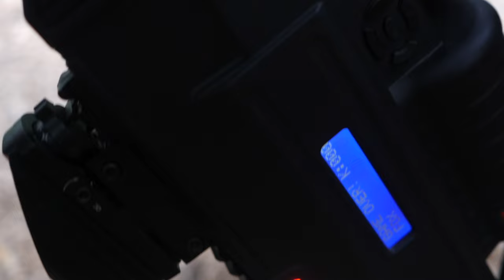Wild Woods Laser Tag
Battle it out in a game of laser tag in Wildlife Prairie Park's outdoor arena. This outdoor adventure is a great option for birthday parties, team-building exercises,  family reunions, or any other type of group outing you are planning! Up to 15 players at a time. For ages 7+